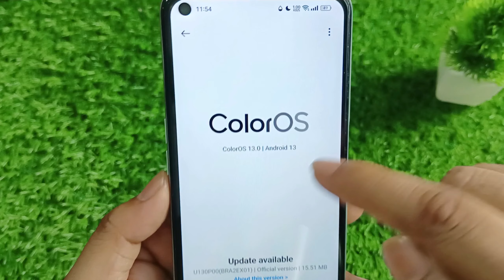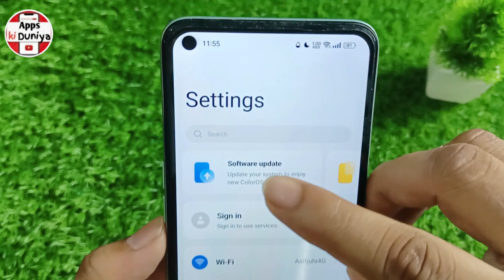Mobile Ka Software Update keise karen | Mobile Update Kaise Kare | Mobile Update Karne Ka Tarika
Hello Dosto aaj me is video me bataunga ki Mobile Ka Software Update keise karen | Mobile Update Kaise Kare | Mobile Update Karne Ka Tarika. Dosto agar apko ye video pasand aya to ek like aur commnet jarur karna.

Topic Cover -
Mobile Ka Software Update keise karen
मोबाइल अपडेट करें
Mobile ka software update kaise kare download
Mobile ka software update kaise kare samsung
सिस्टम अपडेट कैसे करें
Vivo phone update kaise kare
System update
Software update kaise kare samsung
Realme phone update kaise kare
Mobile update kaise kare download
Mobile update kaise kare samsung
Update all
अपडेट करें
Phone Update app
Software update
Update apps
मोबाइल अपडेट ऑनलाइन
Mobile update karne ka tarika samsung
Mobile update karne ka tarika download
मोबाइल अपडेट कैसे करें
Phone Update app
Oppo phone update kaise kare